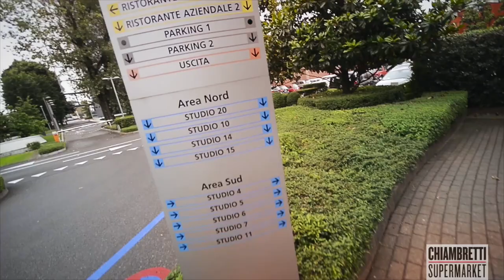Miss Mondo | Mediaset - Chiambretti Supermarket #2014